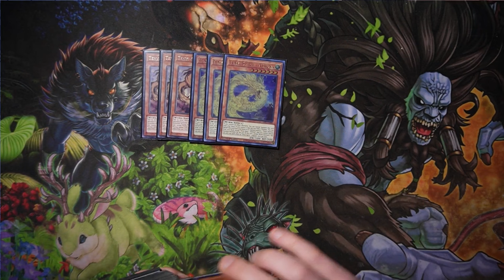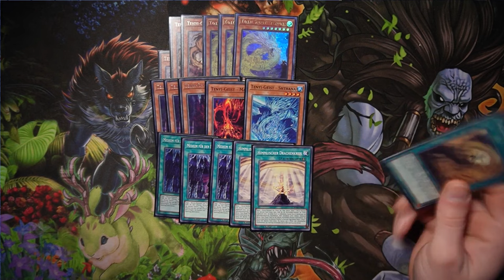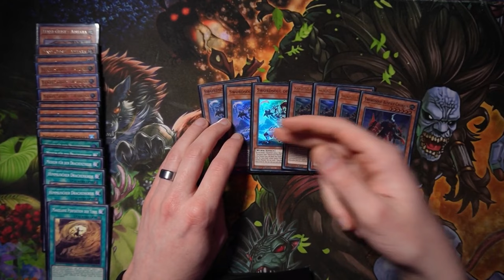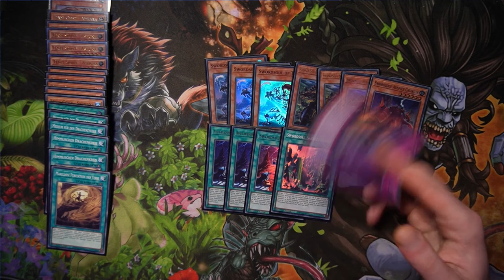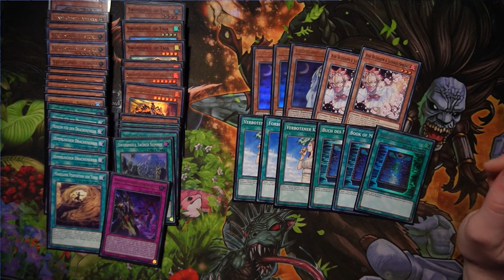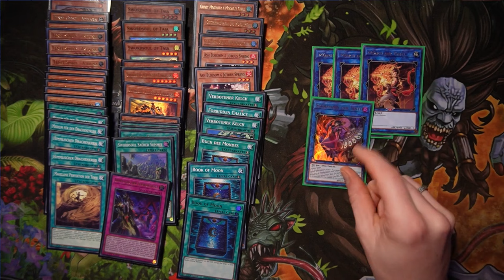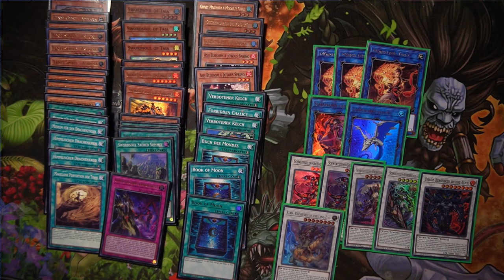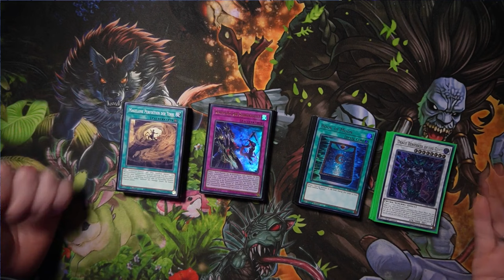GUTES Yu-Gi-Oh! Deck für 10€